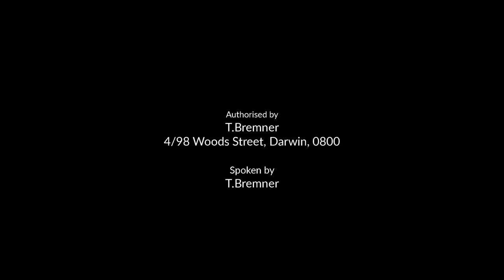Gamba Grass is here around town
Gamba grass is a serious and dangerous introduced pest. Left unmanaged, it will continue to spread, causing bushfires to burn hotter, faster and longer.

Gamba used to just be a problem for the bush, but now it’s in our suburbs - threatening homes, communities and lives.

We urgently need all sides of politics to commit to tackling the gamba issue, before it’s too late.

Authorised by T.Bremner, Gamba Grass Roots, 4/98 Woods Street Darwin